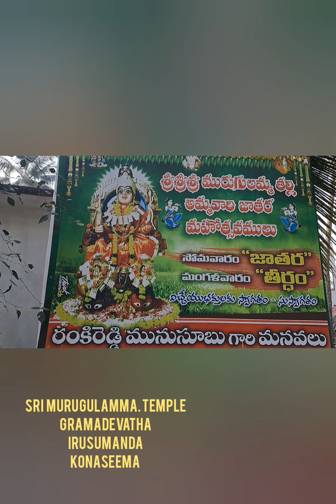Sri Murugulamma Temple | Grama దేవత |Bhakti|Irusumanda |Konaseema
Sri Sri Sri Murugulamma Ammavari  temple is Located in Irusumanda village Konaseema.Here Ammavaru is Gramadevatha Devatha.The Village people worship Ammavaru .They will perform every year Jathara.Gramadevatha Devatha will Protect Village people in All ways.She will Give us health and Wealth.
For more Devotional, Devotional Music Songs, Bhakti, Light Music Songs, Folk Music Songs, Youtube Short Videos
Log into Parvathi Akella Channel